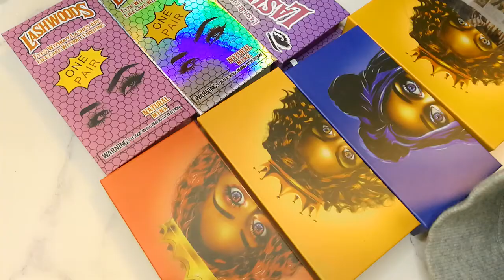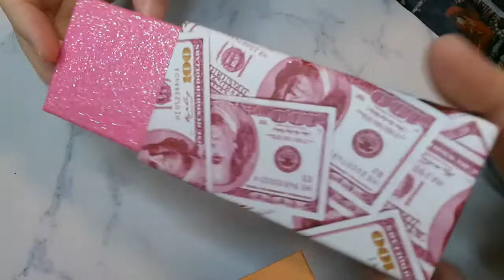carton girl honey comb eyelash box wholesale custom lash box from lash packaging vendor lemer lashes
We are the Best 3D Mink Lashes Manufacturer From China, Wholesale 25MM Mink Lashes Vendor From China, We supply Top Grade Luxury Real Mink Fur Siberian Mink Eyelashes, 20MM Lashes,13-18MM Mink Lashes.

Why choose Lemer Lashes as your 3D Mink Lashes Wholesale Vendor?

Lemer lashes is one of the top grade luxury 3D Mink Lashes Manufacturer And Supplier in China,as the leader of lashes industry and wholesale lashes vendor we have developed more than 1000 styles luxury 3d mink lashes in the world.

All of those 3d mink luxury lashes are latest research and development,because we have a professional research and development team which makes Lemer lashes lead the trend of fashion 3d mink lashes industry

All of the skilled workers are modern handicraft artists, who have strong practical ability and aesthetic ability,so that we can ensure the quality of our luxury 3d mink lashes.

If you guys are finding Wholesale Strip Lashes Vendor or choosing a better manufacturer just join us,

we will provide you the world’s top lashes for you such as Wholesale 25mm 3D Mink Luxury Lashes,13-18mm natural long 3d mink lashes ,

28mm-30mm dramatic luxury 3d mink luxury lashes and help you seize the eyelash market immediately

We will give a competitive wholesale price,that will bring you huge profit margins.

Lemer Lashes is the Best Wholesale Mink Lashes Vendors
and 20mm mink lashes vendor with eyelash package
25mm Siberian Mink Strip Lashes Manufacturer
25mm mink lashes vendors From China,
We professional on Wholesale 3D Mink Lashes
and 25mm Mink Strip Lashes to the USA  and UK.

We will send you our hot style catalog to you ,just tell us the product serial number and quantity ,our server will contact you ASAP.